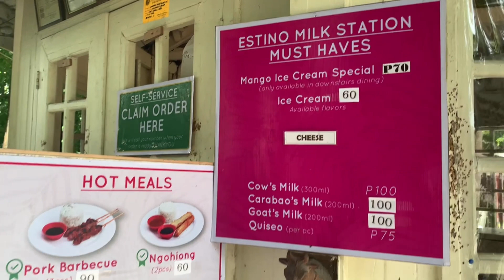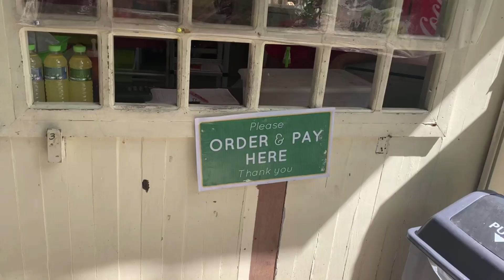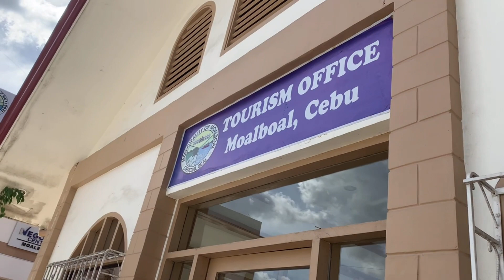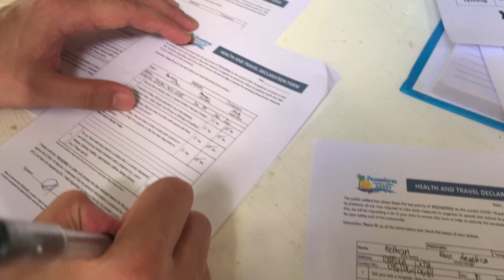Moalboal Cebu during Covid? | How? | Travel Vlog | Angelica Beltran Vlogs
Last January 27, 2021, YES! During pandemic, nagtravel kami pa.south ng Cebu and napadpad kami sa Moalboal! The 4th class municipality in the province of Cebu, Philippines. Moalboal is also one of the municipalities here in cebu na gusto naming i.visit because of its beauty and beaches.

Finally, after 72 hours HAHAHA na paguusap na pupunta kami ng Moalboal, natupad din namin sa tulong ng bagong car ng friend namin. Ever since, we promised ourselves na one day if magkakaroon na kami ng sarili namin na car, we will surely go on a roadtrip wherever in Cebu!

Here it is! Our first out of town trip with Ambo’s new car! Praise the Lord for always providing us! Much love talaga from Papa God! ❤️💕

Enjoy po!

Moalboal, Cebu (What do I need?)

1. Before visiting Moalboal, book a hotel accommodation.
2. On the day of arrival in Moalboal, go directly to Municipal Tourism office and present your booking information. They will give you the PASS.
This pass will be asked from you upon check in at the hotel AND! sa mga checkpoints. (So you must bring it with you everytime)
3. For day users, I am not so sure but I guess you still need to drop by the Municipal Tourism Office
4. That’s probably it! Enjoy Moalboal 🙂